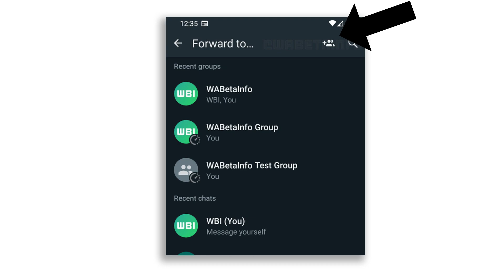WhatsApp Introduce Time Saving Group Creation Feature 🔥🔥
Hello Friends, Aaj es video me maine WhatsApp  Group Creation Feature ke bareme bataya haii. To es feature ke bareme janane ke liye video ko jaroor pura dekhiye.

🎁 Amazon Store